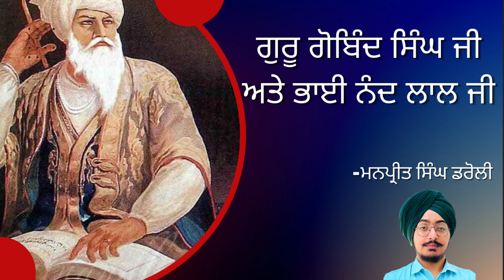ਗੁਰੂ ਗੋਬਿੰਦ ਸਿੰਘ ਜੀ ਅਤੇ ਭਾਈ ਨੰਦ ਲਾਲ ਜੀ | Guru Gobind Singh Ji and Bhai Nand Lal Ji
ਹੋਰ  ਵੀਡੀਓ ਦੇਖਣ ਲਈ ਥੱਲੇ ਵਾਲੇ ਲਿੰਕ ਤੇ ਕਲਿਕ ਕਰੋ ਅਤੇ ਸਬਸਕ੍ਰਾਈਬ ਕਰੋ ਜੀ

Title : ਗੁਰੂ ਗੋਬਿੰਦ ਸਿੰਘ ਜੀ ਅਤੇ ਭਾਈ ਨੰਦ ਲਾਲ ਜੀ | Guru Gobind Singh Ji and Bhai Nand Lal Ji
Voice : Manpreet Singh Daroli ( ਮਨਪ੍ਰੀਤ ਸਿੰਘ ਡਰੋਲੀ )